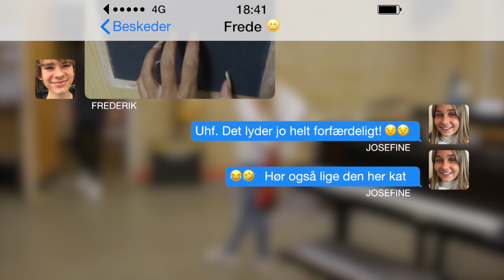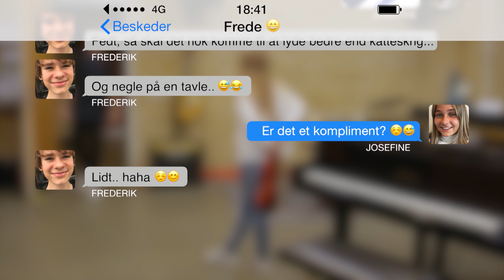Verdens grimmeste lyd | Klassen: Ekstra | Ultra